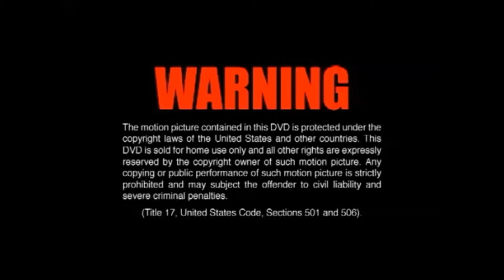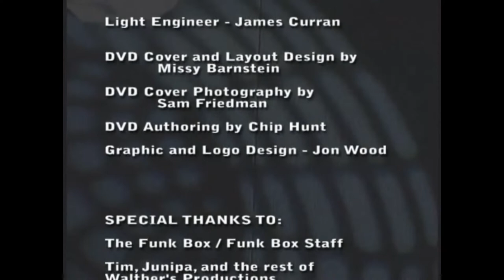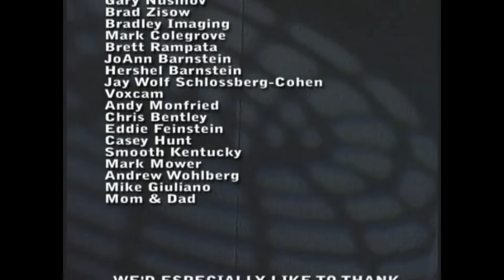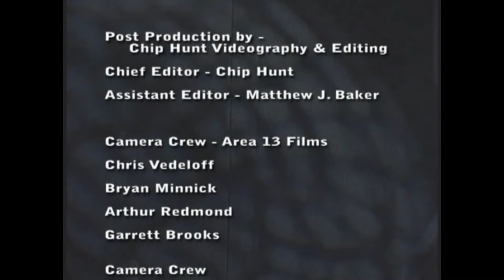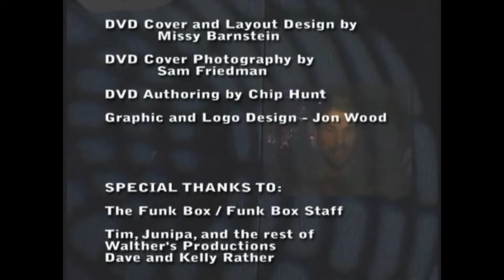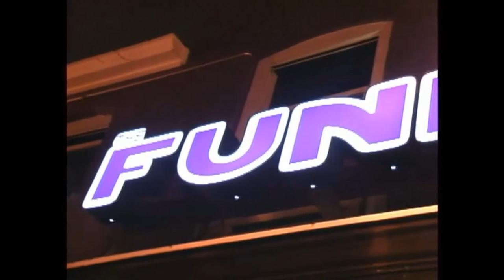The Bridge - Live from the Funk Box - 2005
The Bridge Live at the Funk Box was released in 2005 and recorded on November 24, 2004

Cris Jacobs - Lead Guitar, Vocals
Kenny Liner - Mandolin, Human Beatbox, Vocals
Ryan Porter - Bass, Vocals
Paul Weinberg - Drums
Adam Iorfida - Alto Saxophone

Tracklist

01.Superfunk
02.Good Rhythm
03.Coming Home ~) Pick A Boogie
04.Firing Line
05.Drop The Beat
06.Get Out While You Can ~) Station Blues

Bonus Tracks
07.Jomotion ~) Rising Sun ~) Jomotion
08.Brother Don't